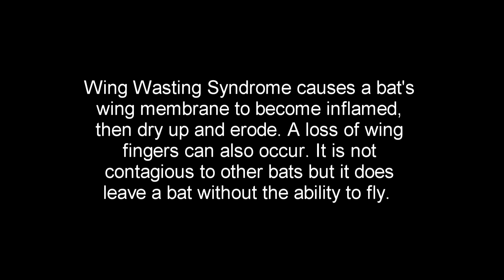Travis, A Bat with Wing Wasting Syndrome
If you find a bat please remember to use gloves or a towel when rescuing him/her as the bat will be frightened and may bite in self-defense. (We are trained and vaccinated to handle bats so we sometimes use bare hands as it allows better tactile sensitivity and control.)